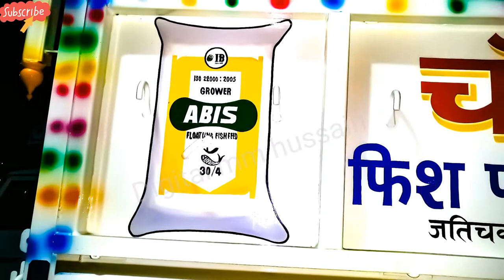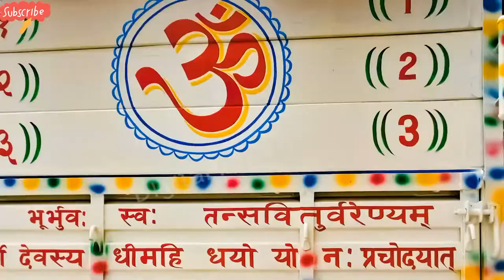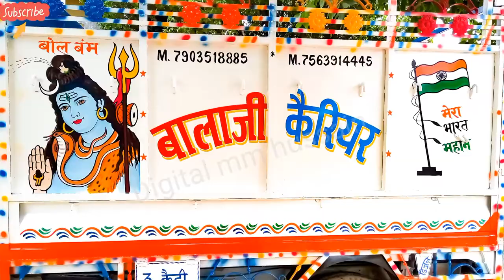Bolero Pickup Body Painting | Bolero Pickup Dent Paint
bolero pickup body painting
bolero pickup dent paint
Pick-up art painting